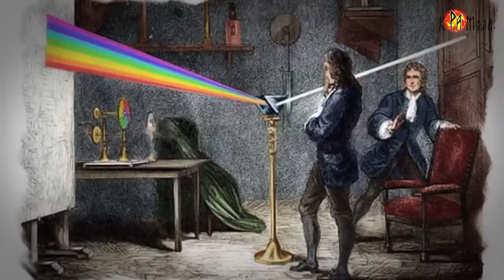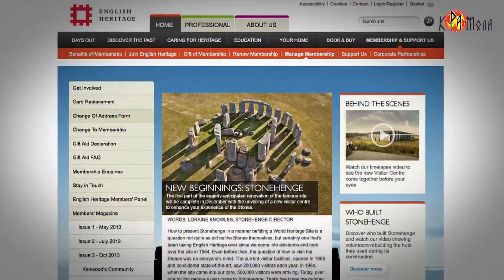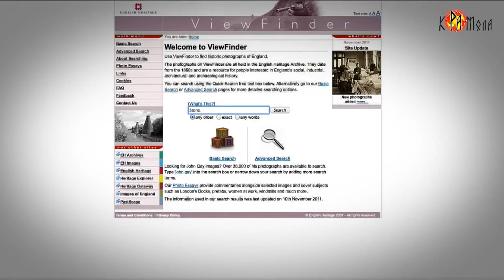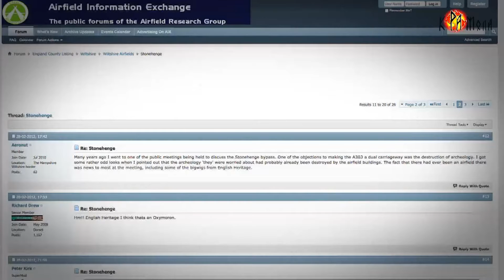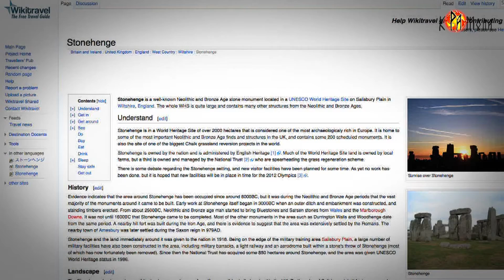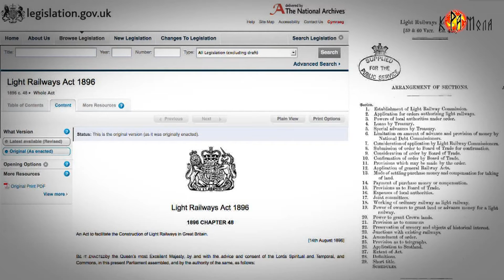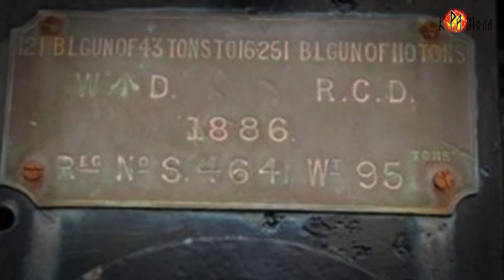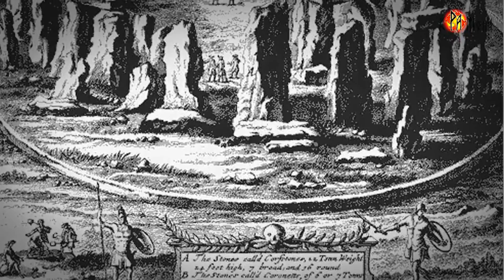Стоунхендж - загадка древнего мира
Стоунхендж, пожалуй, одно из самых известных мегалитических сооружений в мире. Его называют самым загадочным доисторическим памятником и гигантской каменной загадкой в самом центре Европы. В фильме  рассказывается о малоизвестных фактах в судьбе знаменитого памятника древности и узнаете о тайнах и загадках реконструкции Стоунхенджа

Плейлист - "Загадки Древних Цивилизаций"

Сидоров Г. А:

Хронолого-эзотерический анализ развития
современной цивилизации.

Фото мегалитов из экспедиции Сидорова в Горную
Шорию можно посмотреть и скачать одним архивом здесь: